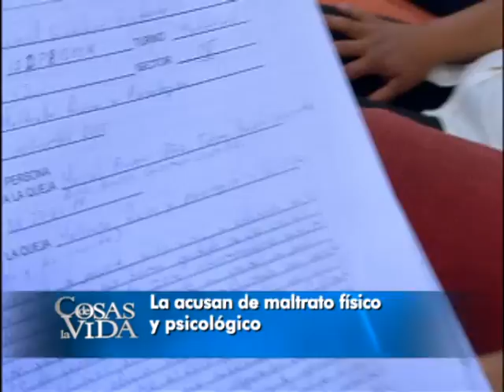Mi hijo sufre violencia en la escuela - Cosas de la escuela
Belén Pérez sufre la envidia   de sus compañeros y por eso la maltratan.